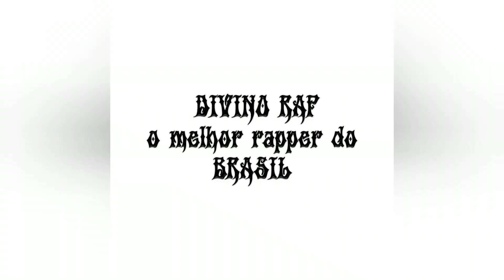REVERÊNCIA DO RAP#grau